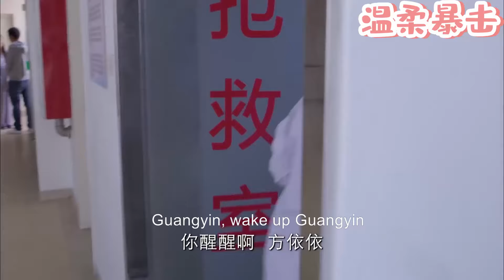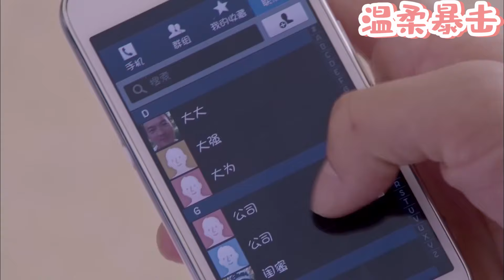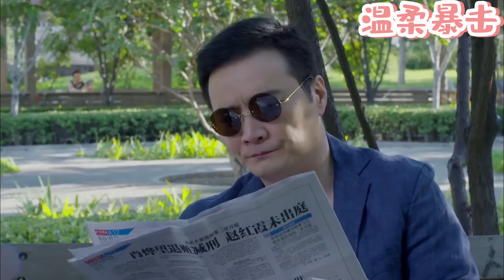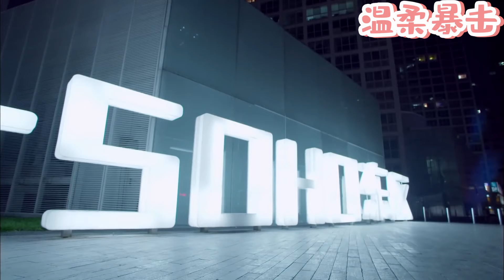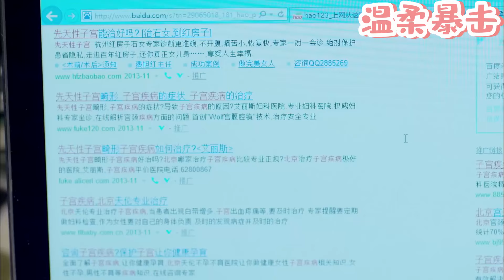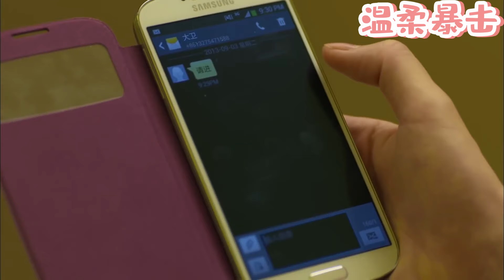【熱劇推薦】丈夫出軌小三害妻子流產，妻子發誓再也不原諒他，出軌丈夫腸子悔青！